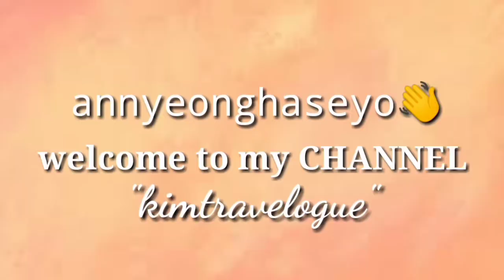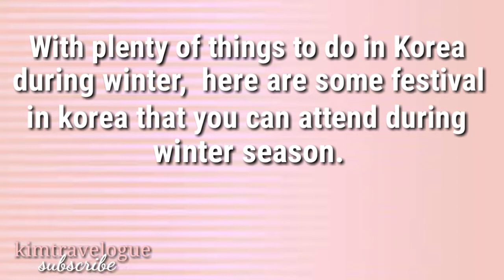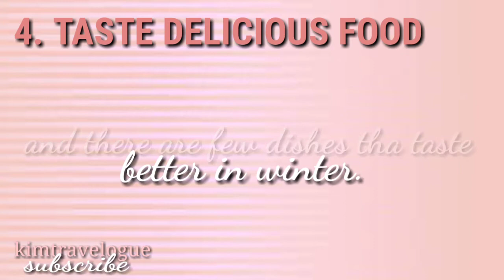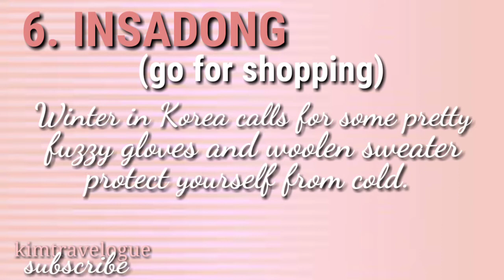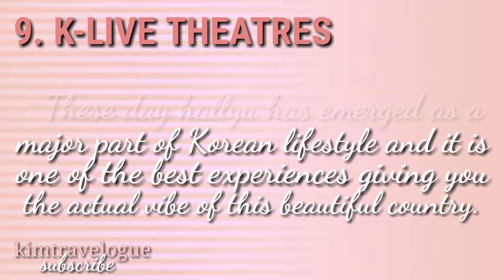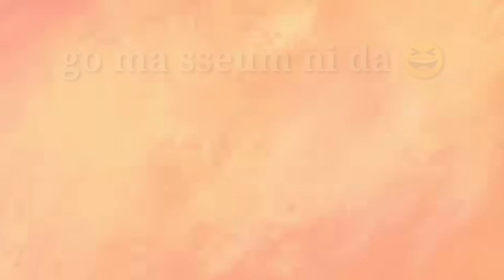THINGS TO DO DURING WINTER SEASON IN SOUTH KOREA|2020 arat na!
Hey, it's me kimtravelogue welcome to my channelllllllll!🦋
And through this channel I want to share with you my passion of traveling(YES! I am LAKWATSIRA🦋❤)(but through Pictures only this time😆 and hope someday😇) , shopping, beauty products, styles, foodtrips, pranks/challenges, tutorials( all about YOUTUBE), virals and anything under the MOON! 😂🦋

if you click this video just give me a thumbs up 👍, comment down below 📝( what you want me to do next), share. and DON'T forget to Click SUBSCRIBE and hit the notification bill button, for you to be notify... 🦋

🦋EVERYTHING in SOUTH KOREA🦋
📍Best Destination
📍Best Tourist Attractions
📍4 Seasons
📍Shopping Centre
📍Best Restaurant
.and many more SOON 🦋😇

Kumusta ka??
Besss! Follow mo ko sa.